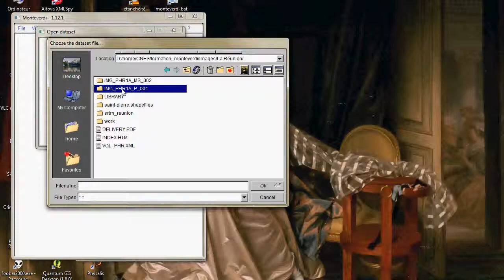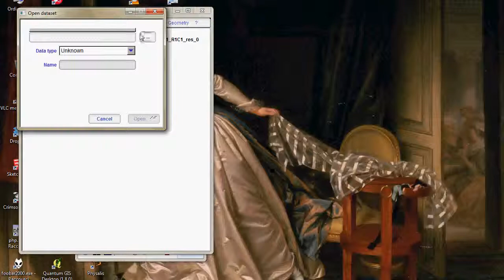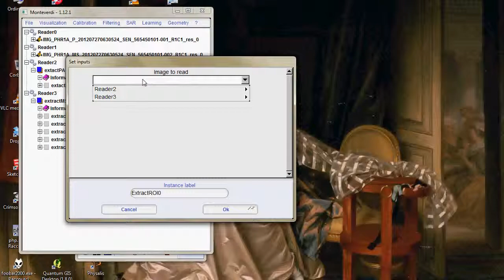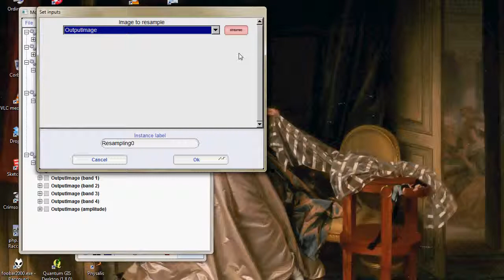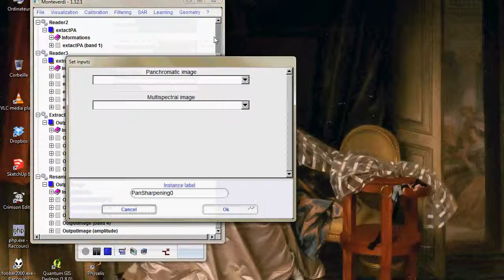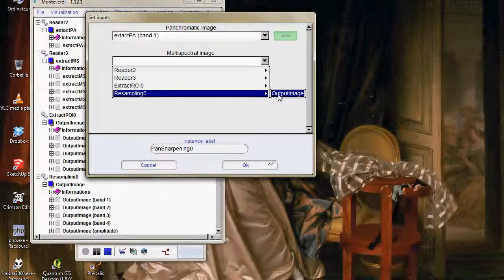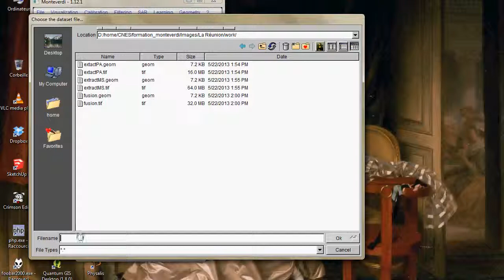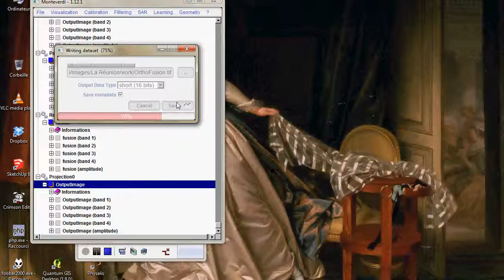orthoFus PHR UTub (ancienne version)